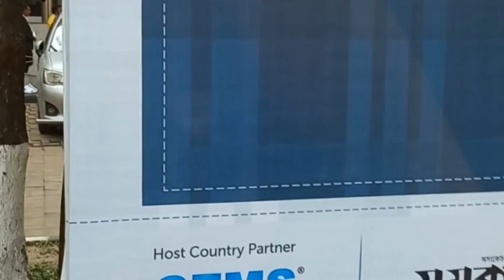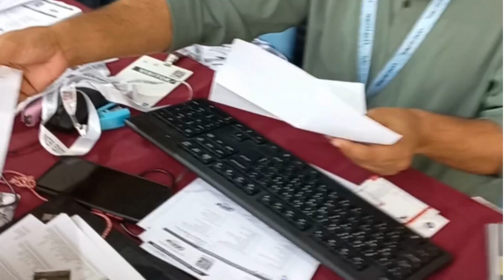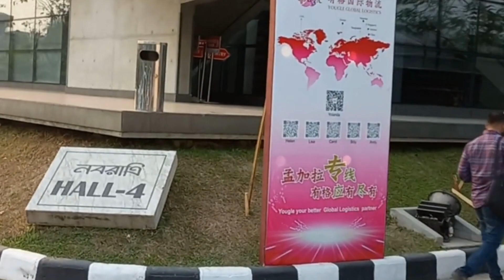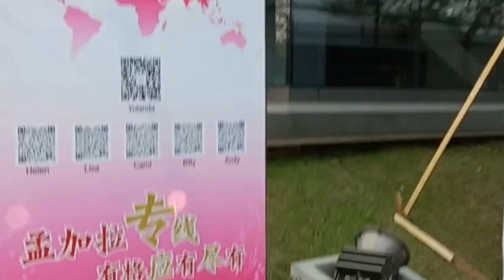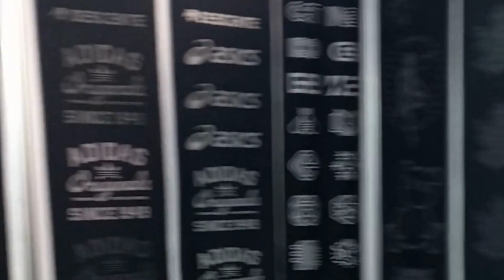Dhaka Int'l Yarn & Fabric Show 2023(BD)|| Inside the World of Textile Innovations| Honey Bunny Vlogs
welcome to the 19th Dhaka International Yarn & Fabric Show 2023 the premier event in the textile and garment industry. This annual trade fair, to be held from 1st to 4th March 2023 in Dhaka, Bangladesh, showcases the latest trends and innovations in the industry.
With a wide range of products on display, including yarns, fabrics, accessories, and machinery used in the production process, the event provides an excellent platform for industry professionals to explore new business opportunities and exchange ideas. Visitors can expect to see innovative products and technologies in sustainable fashion, digital printing, and automation.
The event also hosts seminars and workshops by industry experts, providing valuable insights into the latest trends and developments in the field. Whether you are a manufacturer, supplier, buyer, or industry expert, the Dhaka International Yarn & Fabric Show is an event that you cannot afford to miss.
Join us at the 19th Dhaka International Yarn & Fabric Show 2023 and stay ahead of the competition in a constantly evolving industry.